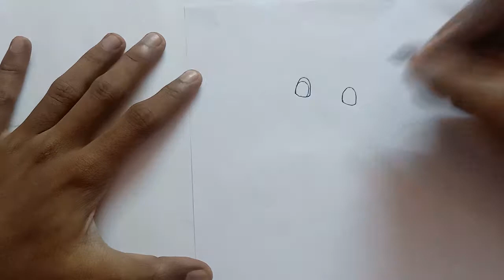How to draw goat keeper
goat keeper Coloring and drawing for kids, Children | kids drawing and coloring time

How to draw goat keeper, color and paint for kids and for children coloring and drawing with artistic colors and glitter painting for kids
drawing and painting for girls and boys using colorful colours.